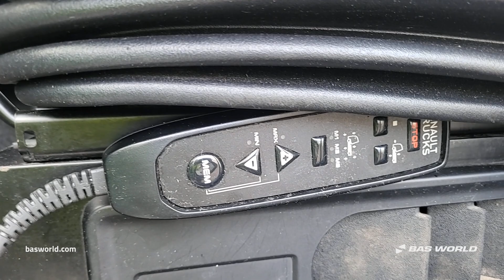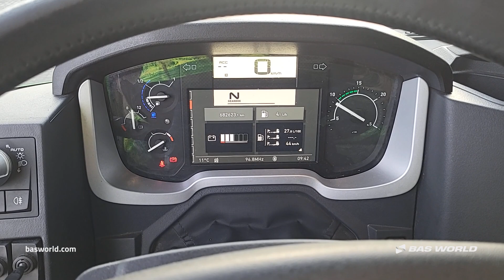70222257 Renault T